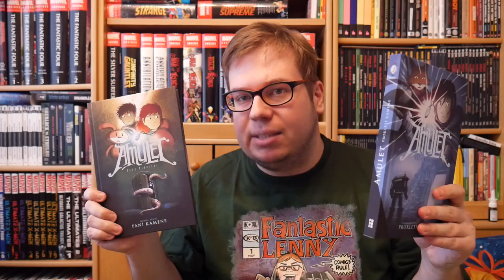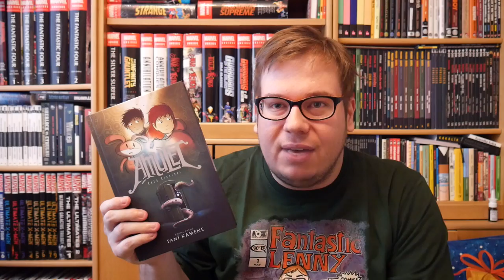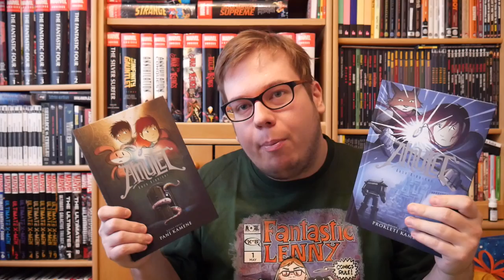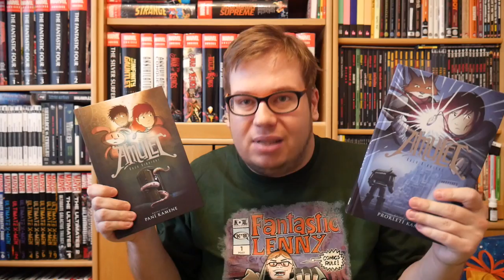Komiksové bubliny - Amulet